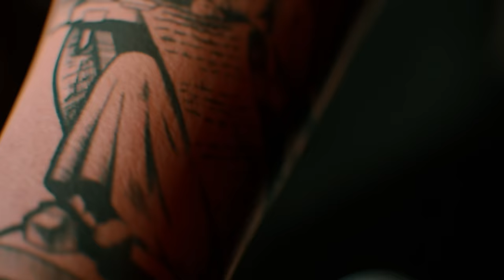Horus - Кольщик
Трек с альбома "Рагнарек и точка" (2023)